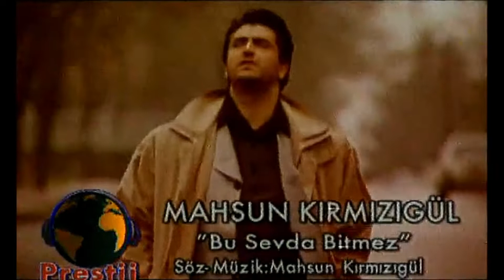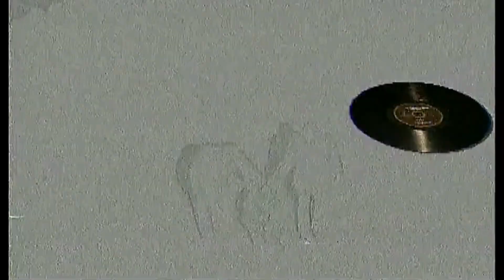Mahsun Kırmızıgül - Bu Sevda Bitmez HD (Kasım 1996) (Kral TV Uydu Kaydı)